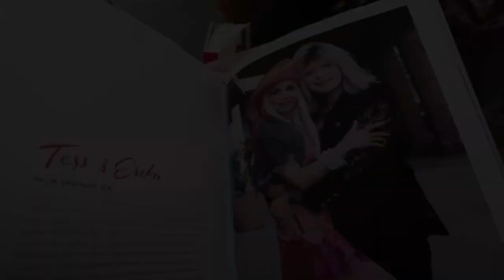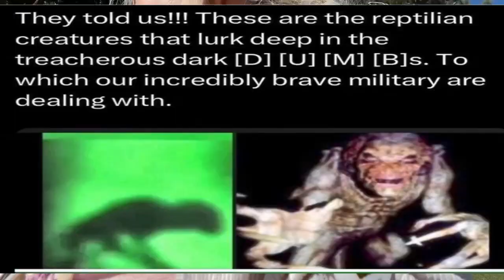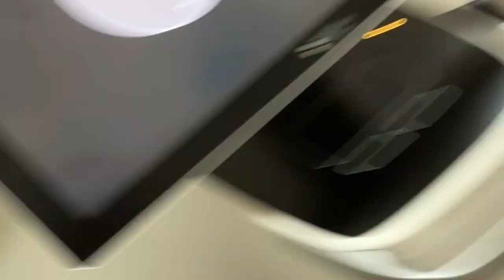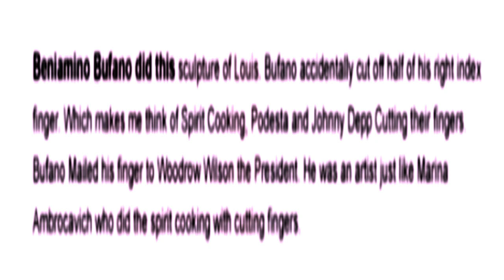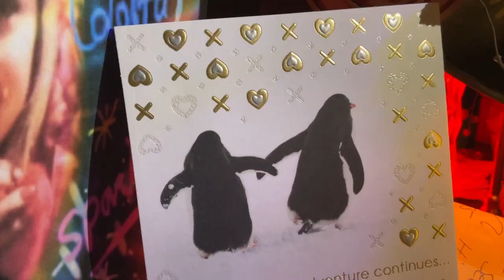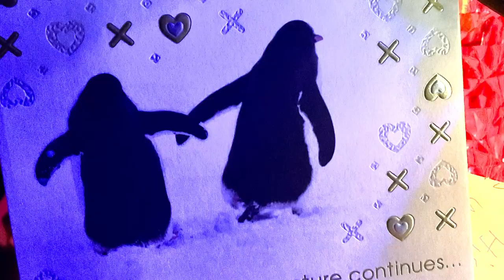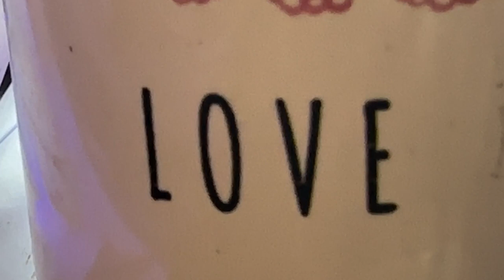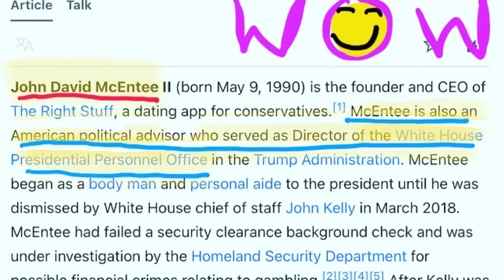HEROS LIVE FOREVER 💌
talking with my sister, talking about feelings, talking about life, teeth, whitening, pets, cat dog, relationships, and more